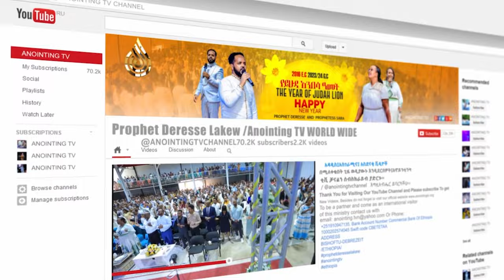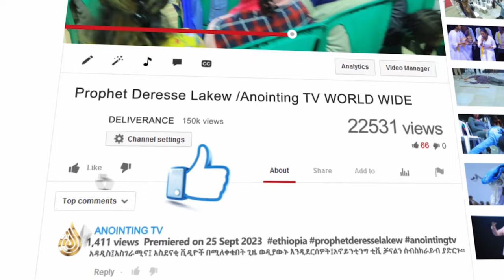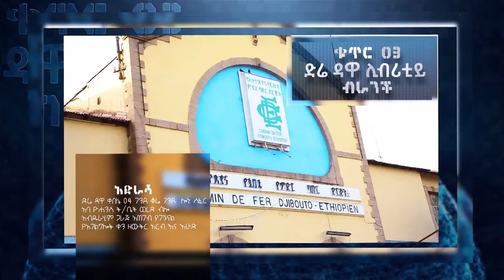የእግዚአብሔር መንግሥት አስተሳሰብ ...|| MAN OF GOD PROPHET DERESSE LAKEW